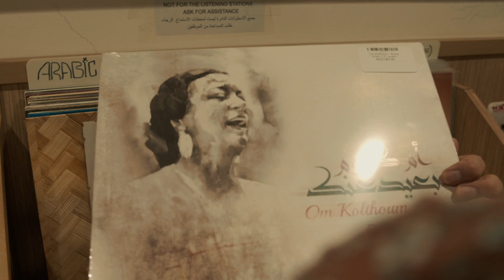Shure Presents: Sounds of The City with NOON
NOON is an experimental music project that takes elements of traditional Middle Eastern music and merges it Polyrhythmic Jazz-Rock. We dove in to really know what makes NOON more than just an eclectic band, but a unique experience for both the band members and their audience.